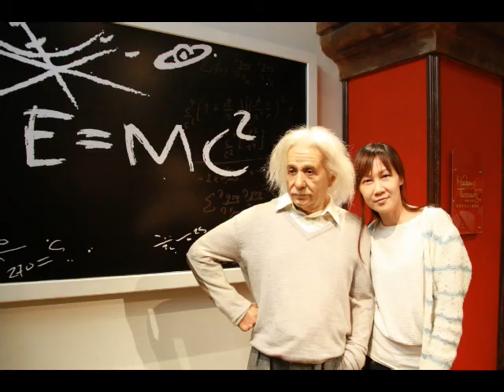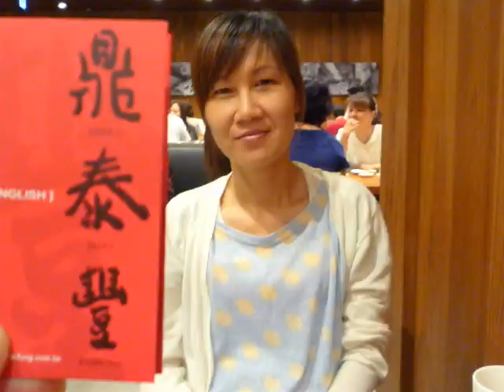2012年照片精選-01